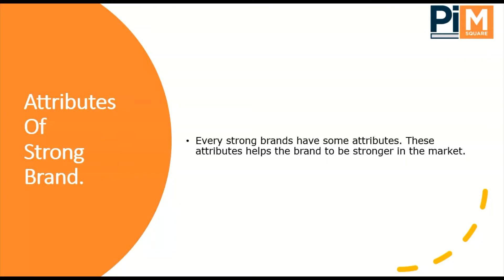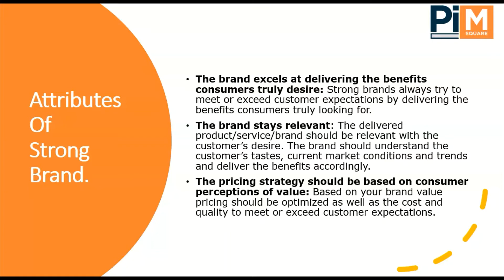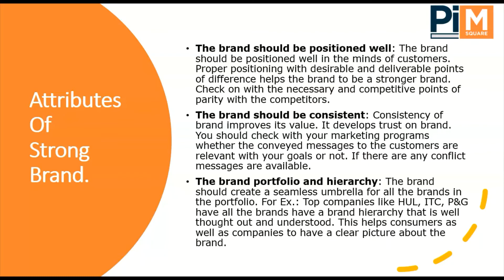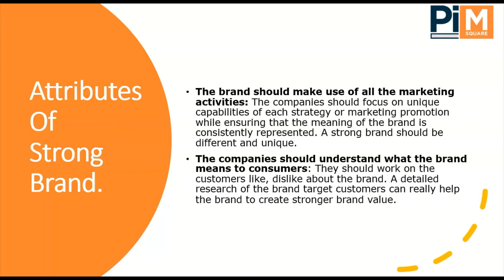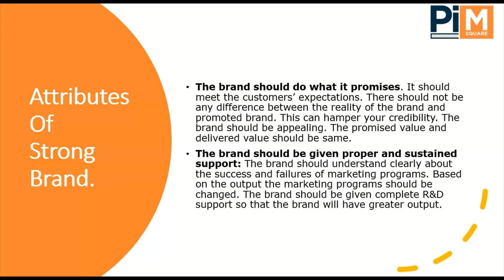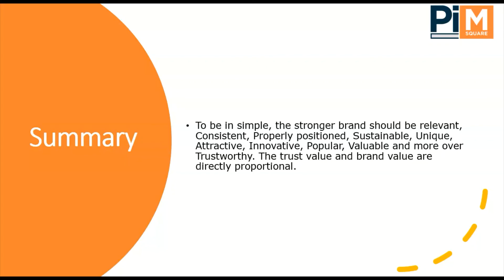What is Brand Attribute |Know Attributes Of Stronger Brands |Pi-MSquare Academy.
Learn what is brand attributes are and how strong brands build brand attributes which are widely recognized and implemented. How to build strong brand attributes.
Every strong brands have some attributes. These attributes helps the brand to be stronger in the market. Brand should create a brand charter that defines the
meaning and equity of the brand and how the brand should be treated. The brand should take care each and every aspect with complete responsibility for monitoring and preserving brand equity.

In this video you will learn:

1. What is Brand Attribute?
2. Strong Brand Attributes.
3. Know attributes of strong brands.
4. Importance of brand attributes.
5. Summary of brand attributes.